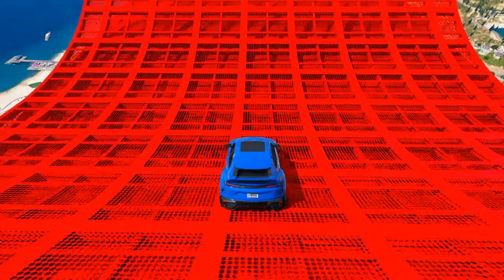Stunt SUV long jumps challenge Ship Spidermans team BMW X7 Mercedes Benz GLC Lamborghini Urus mods